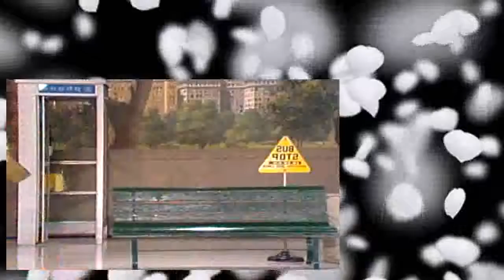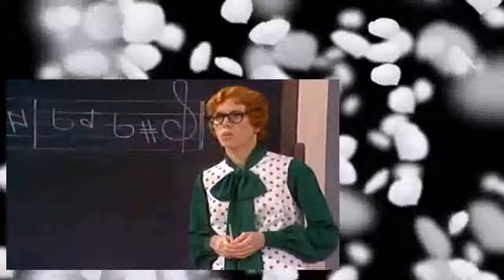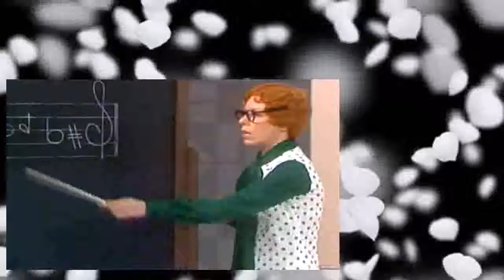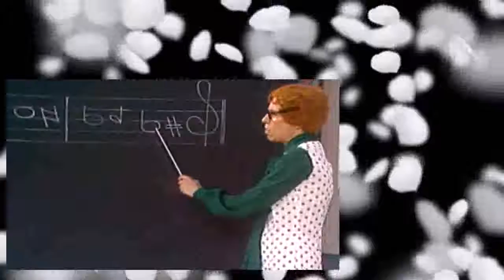Carol Burnett Show 723 740316 Roddy McDowell, Jackson 5